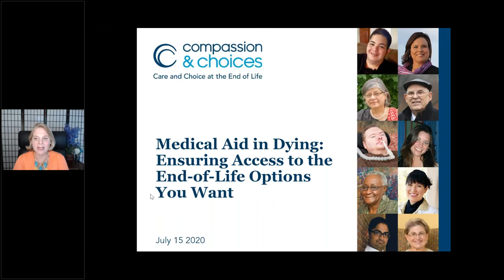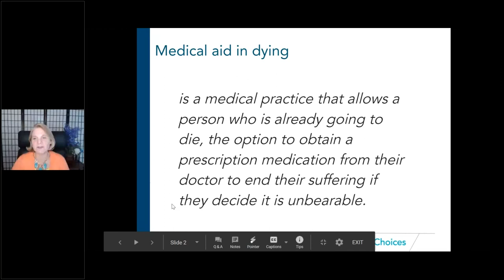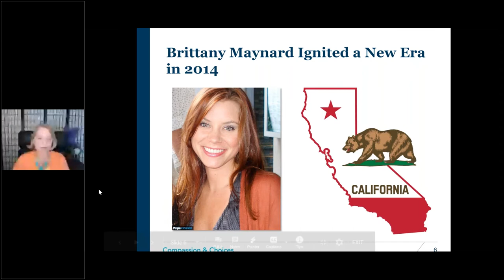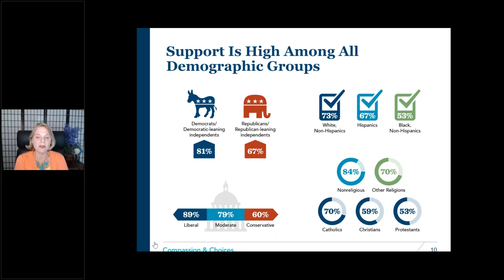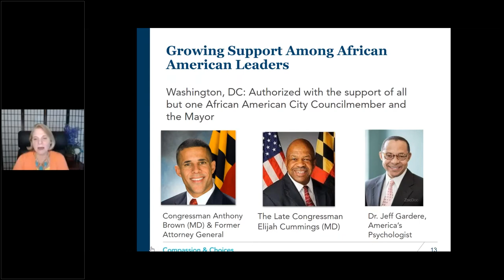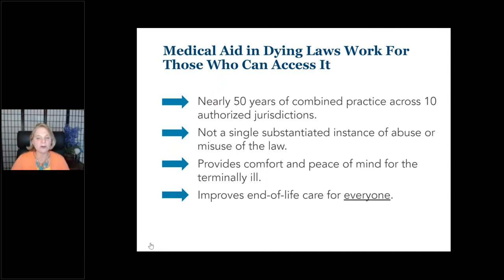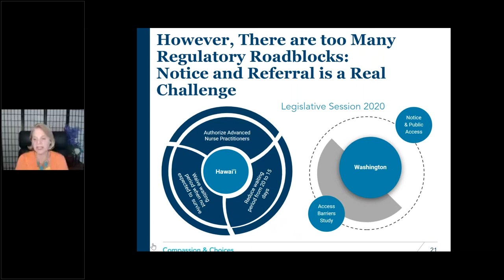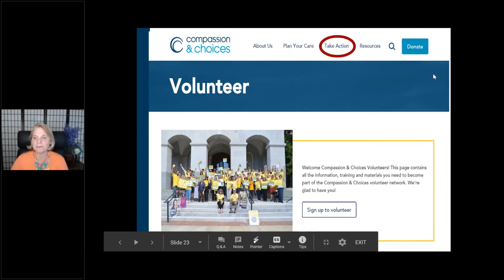Medical Aid in Dying: Ensuring Access to the End of Life Options You Want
Compassion and Choices is a national organization that has been at the forefront of the battle to pass medical aid in dying legislation for more than 30 years. They believe that the ability to achieve end-of-life care that reflects a person’s wishes and priorities, and to have access to a full range of options should be a universal human right.

In multiple national surveys, across multiple demographics, people support having options to end their suffering. 84% of nonreligious people support a person’s right to choose to ask a physician for assistance in ending their life if faced with a terminal illness. Major opposition to passing these laws stems from religious objections and the implementation of the laws that do pass are impacted by the huge Catholic healthcare system.

Learn how you can become involved in advocacy in your state to expand end-of-life options and to ensure that these important decisions are made by patients, their loved ones and their physicians.

Our Presenters:

Kim Callinan is the President and CEO of Compassion & Choices where she has played a leadership role in authorizing and implementing medical aid in dying into five new jurisdictions; drafting, promoting and implementing Compassion & Choices’ new strategic plan; and launching their Finish Strong initiative, which includes tools designed to empower patients to take charge of the final chapter of their lives. Kim is also frequently invited to speak at conferences, testify before state legislatures, conduct policy briefings and serve on committees as a subject-matter expert on end-of-life care options.

Samantha McGuire has a varied background in counseling, education, event planning and volunteer management. As National Field Director, she works with local grassroots activists, volunteers and affiliates to help them engage on emerging local civil rights issues, advocate for state level legislation, and build thriving communities.